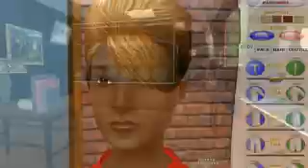Reel Deal 5